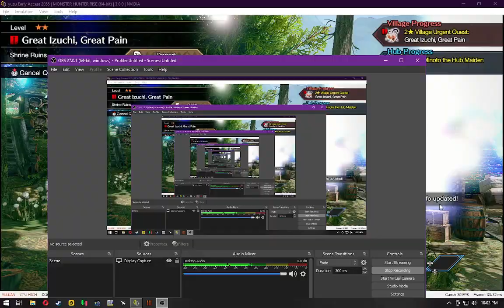Monster hunter RISE - Vulkan - GTX 1650 - Yuzu EA 2055 - Vulkan is better than OpenGL on Yuzu? YES!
I don't know, even though i use nvidia gtx 1650 on yuzu, better using Vulkan rather than openGL, more stable on the  FPS and less graphics glitch.

My spec :
PROCESSOR = RYZEN 5 3500X
GRAPHIC CARD = PALIT GTX 1650 4GB
RAM = HYPERX FURY 2X8GB
STORAGES = SSD 250GB with 500GB HDD
MOTHERBOARD = ASROCK A320M-HDV
POWER SUPPLY = ENLIGHT BLACK SILVER 400W 80+ BRONZE
(MashaALLAH Tabarakallah for this set up. really blessed.)

NOTE : Recording with OBS studio make some games stuttering, lagging, or even decreasing the FPS, so this isn't an actual FPS. thank you.